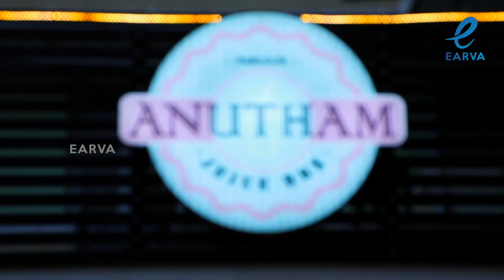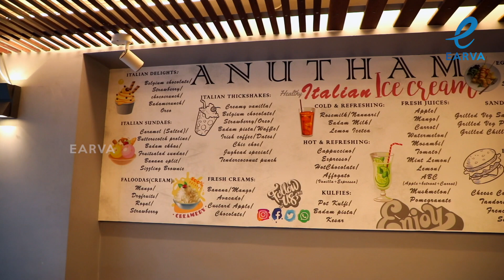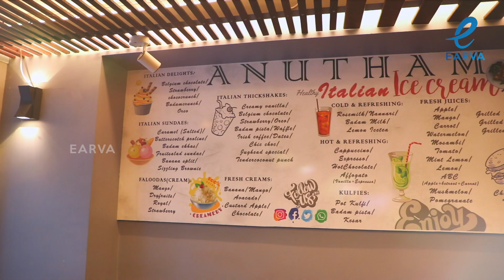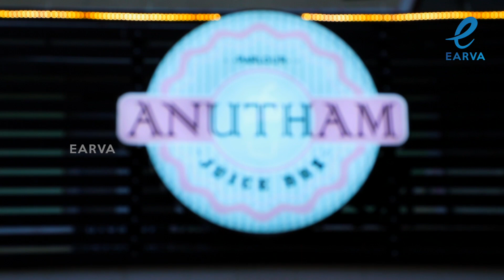Franky's Food Review | Anutham | Italian Gelato | Earva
EARVA MEDIA is rapidly growing into a most watched and most respected entertainment & news channel both in India as well as among the Tamil global diaspora.
 The channel’s strength has been its in-depth coverage coupled with the quality of international television production.